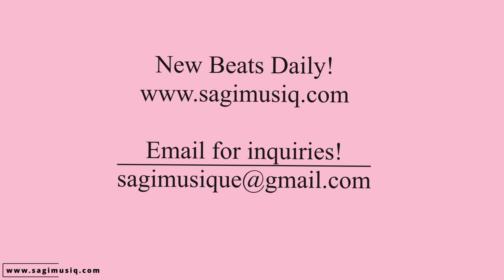"Saturn" ~ (free) JID / Kendrick Lamar / Isaiah Rashad Type Beat 2023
*Free for RECORDING AND DEMO PURPOSES ONLY
*If you want "untagged" and profit rights to the beat, purchase the beat from our website.